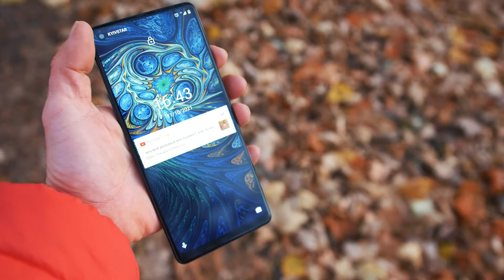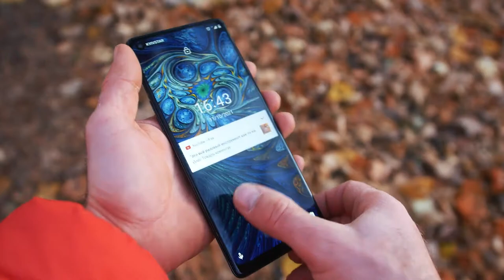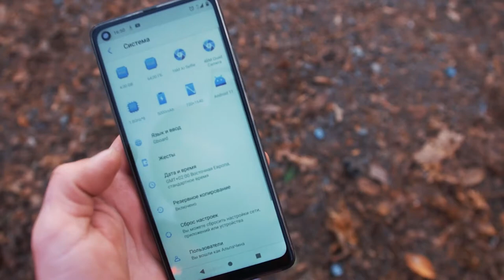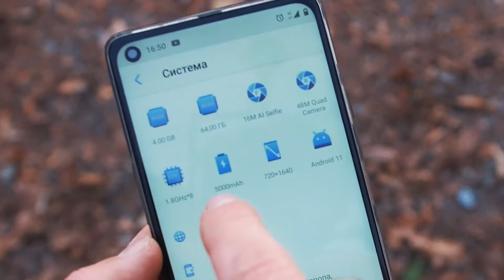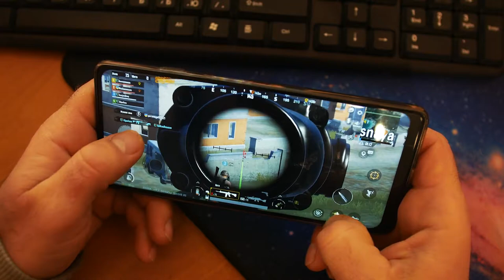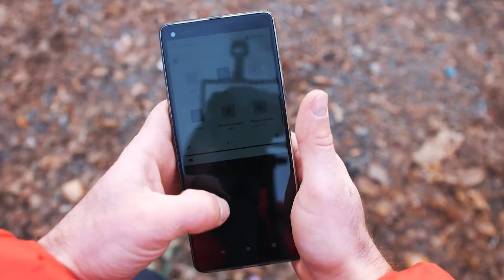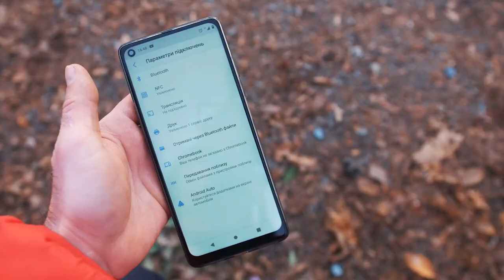ЦЕЛЫЙ МЕСЯЦ с Cubot Max 3 А он стоит своих денег! Отзыв про Cubot Max 3. Алиэкспресс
ЦЕЛЫЙ МЕСЯЦ с Cubot Max 3  А он стоит своих денег! Отзыв про Cubot Max 3